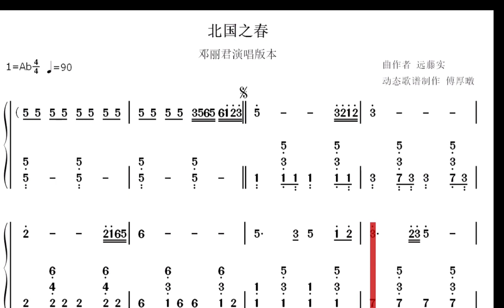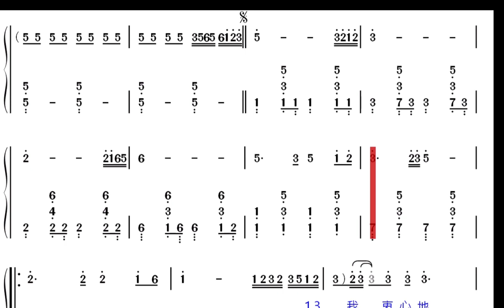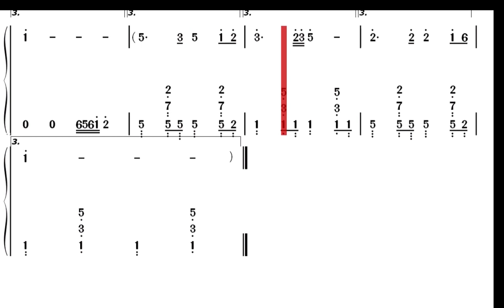北国之春 邓丽君演唱版本动态歌谱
《北国之春》是日本一首倍受欢迎的日本歌曲，其中文版在在中国也非常受欢迎。1979年，邓丽君将其重新演绎，林煌坤重新填词.邓丽君演唱的这首歌特别好听，今天，我发布邓丽君演唱版本的《北国之春》的动态歌谱和配动态歌谱伴奏的邓丽君的原唱，希望大家喜欢。